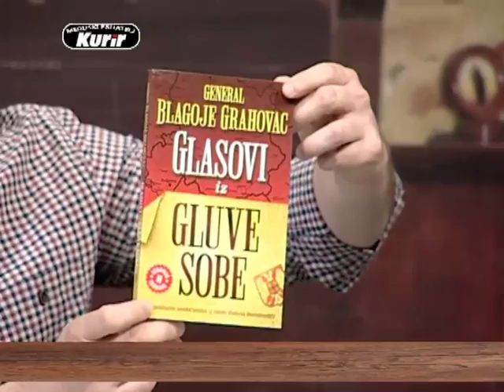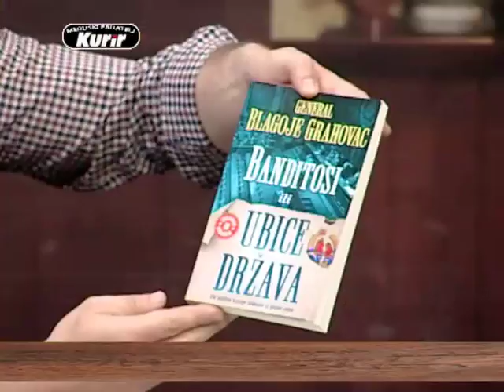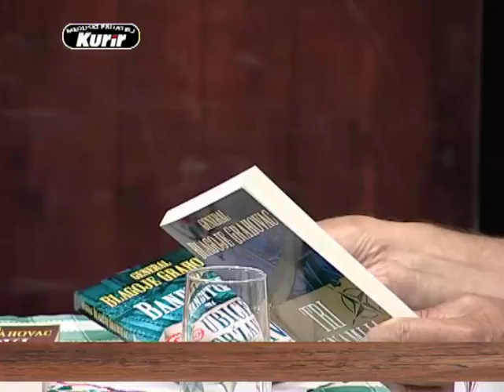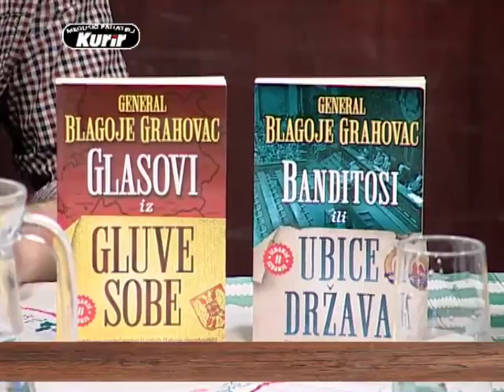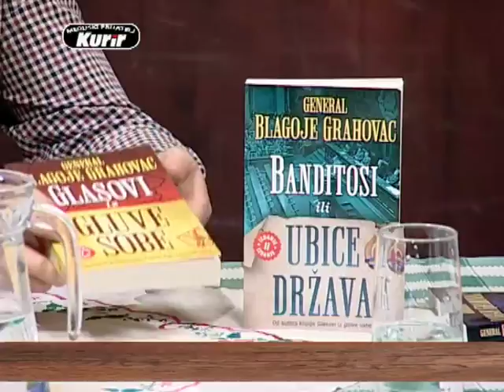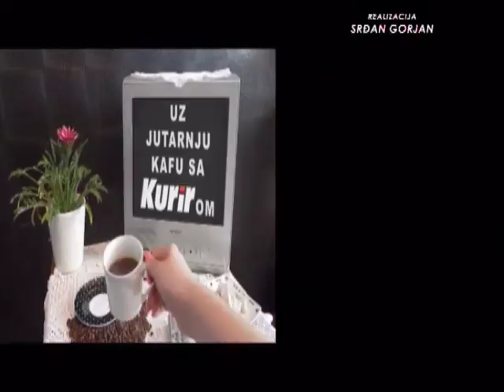EMISIJA UZ JUTARNJU KAFU SA KURIROM 21.06.2017. BLAGOJE GRAHOVAC by RATKO FEMIĆ